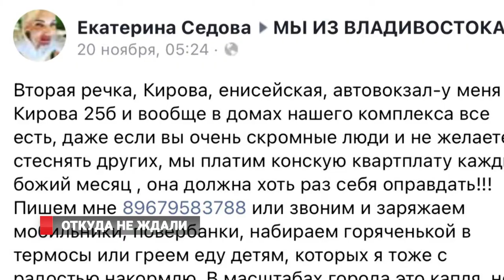Откуда не ждали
В ужасный циклон на помощь жителям Владивостока и пригорода отозвалось много добродушных приморцев. Одни приглашали к себе домой зарядиться и погреться. Другие организовали полевые кухни. Третьи по обледенелым дорогам развозили еду и газовые баллоны.